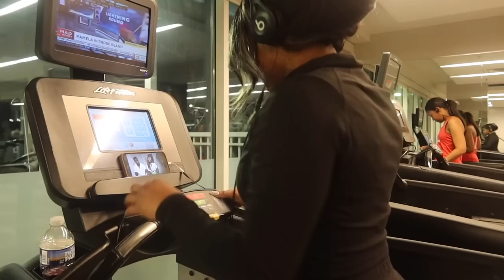VLOG: organizing my wardrobe, new hair, cooking comfort food, perfecting my lash extensions + MORE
🌻FACTS🌻

◦ RACE: African American
◦ Location: Atlanta, GA
◦ Height: 5'1"